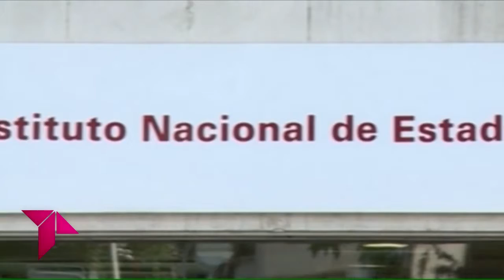ES ACTUALIDAD 27 07 17 D